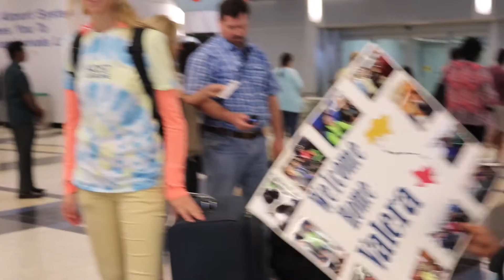Host Ukraine kids arrive in Houston